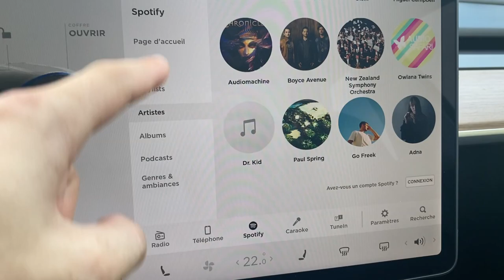Tesla Model 3 Modifié compte Spotify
Dans cette vidéo comment modifié le compte Spotify
Pour info il faut sois posséder un compte Premium Spotify
Ou être abonné au Pack Premium Tesla pour l'utilisé.

Site Web pour tous ce qui concerne la Tesla